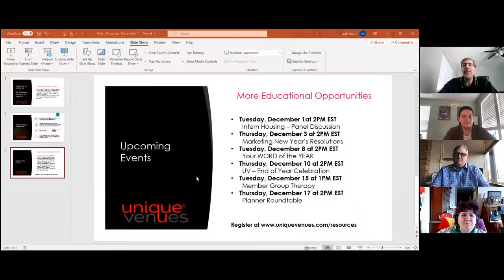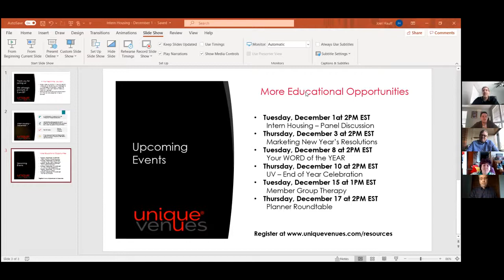Intern Housing as a Revenue Generator: A Panel Discussion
Join us for this informative panel discussion as we explore the potential of intern housing as a revenue-generating source for overnight venues. If you have been thinking about adding intern housing to your portfolio of services, or want to grow your existing profile, this webinar will offer information and advice from venues who have seen success with providing short-term, temporary housing for individuals engaged in local internships, as well as an overview of Intern Housing Hub, the 3rd-party marketplace created by Unique Venues to match interns with prospective destinations.